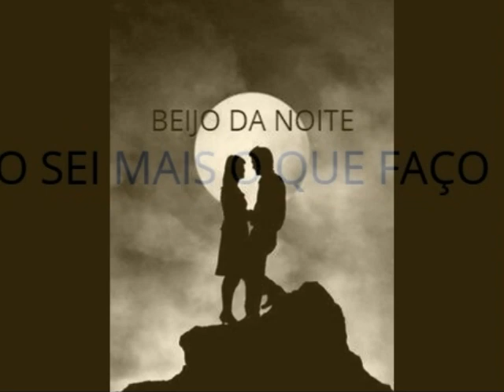GILBERTO FRANCO BEIJO DA NOITE PART. ESP. MARCELLO SEFFRIN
BEIJO DA NOITE ! LETRA E MÚSICA GILBERTO FRANCO
GRAVAÇÃO ORIGINAL ISRC BR-TRC-06-00005
PERTENCE AO ALBUM ESSÊNCIA
MÚSICOS
GILBERTO FRANCO TECLADOS
MARCELLO SEFFRIN VOZES
HELIO MANDECO GUITARRAS
RODRIGO MAIA BAIXO
ANTONIO OLIVEIRA BATERIA